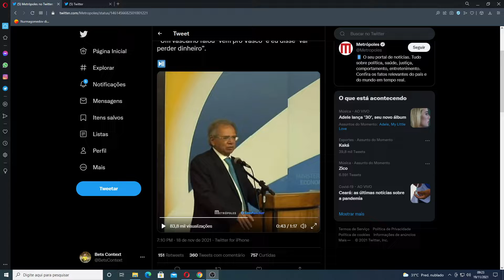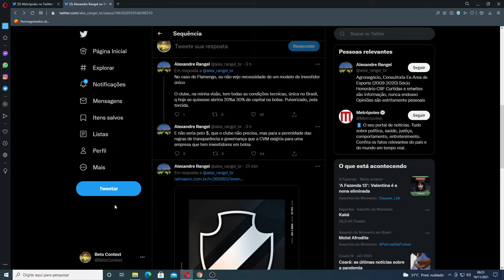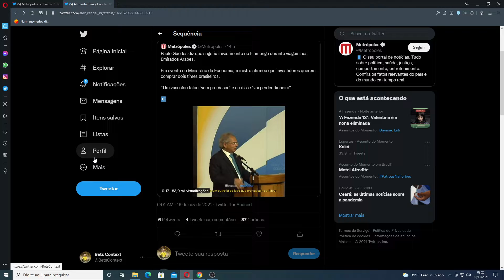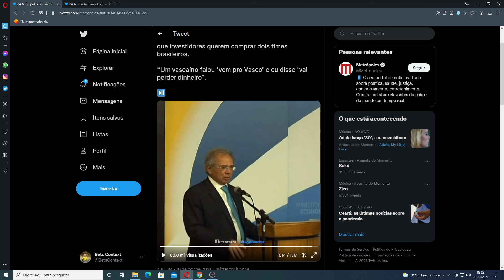QATAR VAI COMPRAR DOIS TIMES NO BRASIL ? VASCO ? PALMEIRAS ? FLAMENGO?